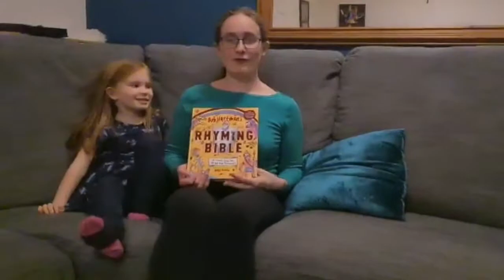Sunday School from Beverley Minster - Back to School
Our Sunday School led by Claire this week.
For the craft you'll need:
paper, pens, crayons, play-doh, dry pasta shapes, a circle shape to draw around

If you are able to, you can help us financially too.